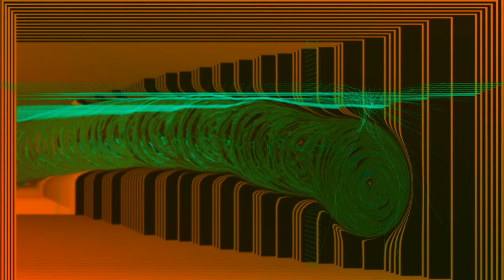Circular Labs' Mobius, KV331's Synthmaster // Ambient Tabla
Ambient, percussive piece with sampled tabla using  Circular Labs' Mobius programmable looper and KV331's Synthmaster.